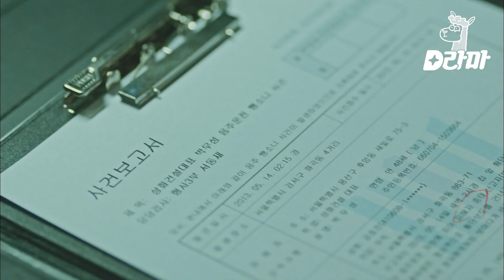EP7-02 혈연 지연 학연 보다 무서운 밥연🥄 유재명을 만든 건 고작 밥 한끼다 | 비밀의 숲